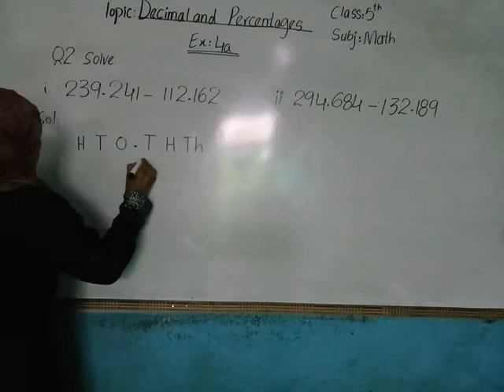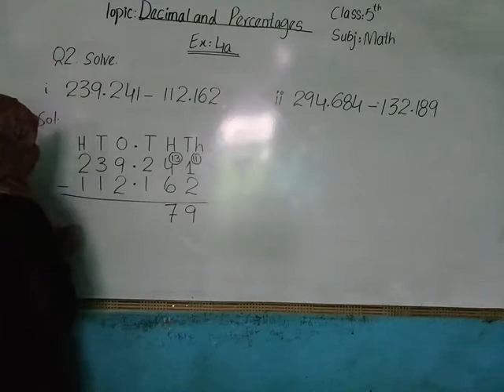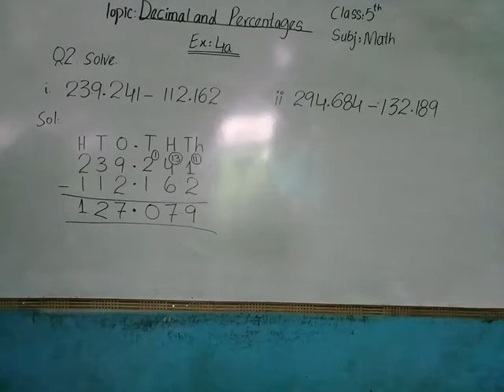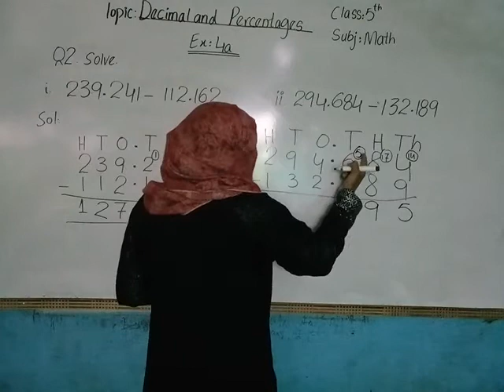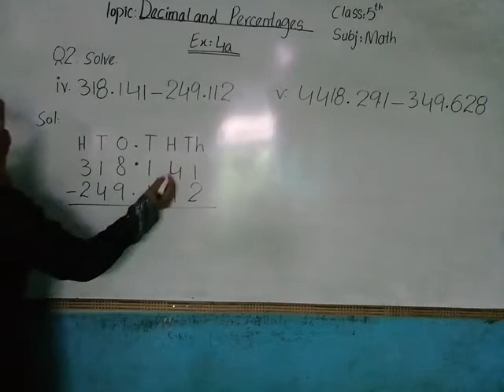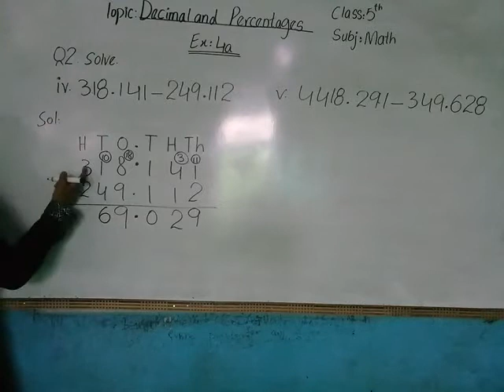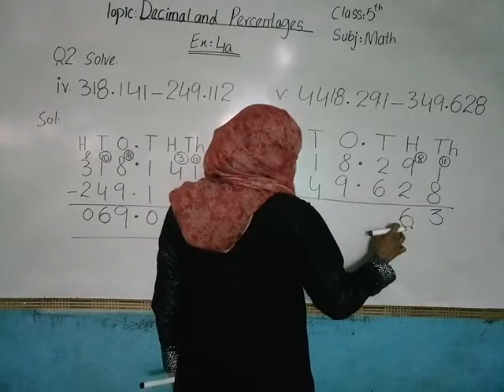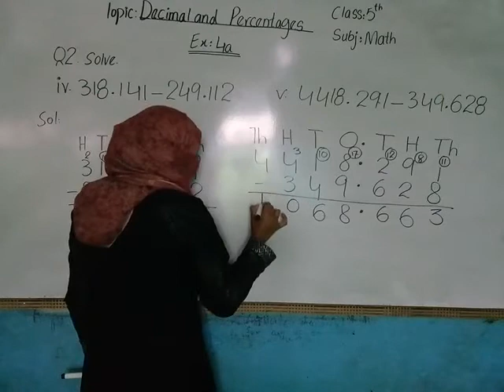Class 5th Maths Topic:Decimal and Percentage Exercise 4a Q2 complete